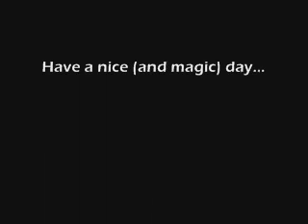Paper Butterfly Magic Trick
A piece of paper that looks like (or not) a butterfly fly by magic...